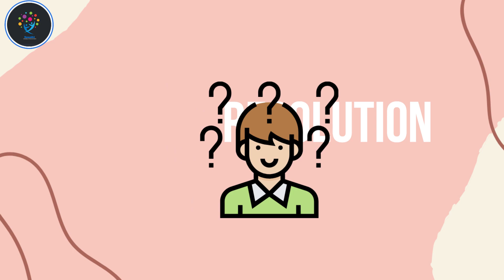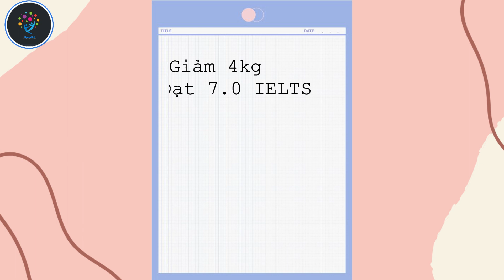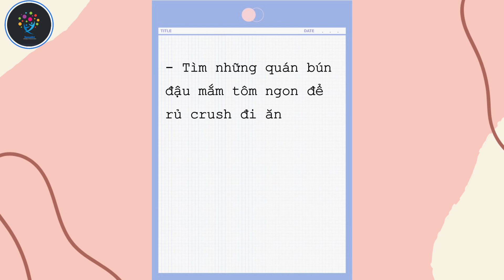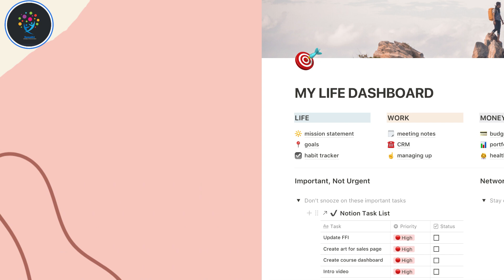Đừng viết Resolution, hãy làm điều này để đạt được mục tiêu 2021| HannahEd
Xin chào mọi người, những ngày đầu năm thế này chắc chúng ta đều tràn đầy năng lượng để lập cho Resolution 2021 của mình những mục tiêu, cam kết và những thói quen xấu cần phải bỏ đúng không nào? Resolution của các bạn năm nay dài cả trang A4 chưa ta?

Nhưng mà khoan nhé, đừng vội list ra thật nhiều mà chỉ list để vui tay thôi rồi bỏ đó không thực hiện nhé. Hoặc list nhiều cũng được đấy nhưng phải đảm bảo là có thể thực hiện hết tất cả nha. Còn nếu năm ngoái hoặc năm trước nữa các bạn đã phạm phải việc có một sớ Resolution dài thật dài mà chẳng thực hiện được bao nhiêu thì các bạn có thể tham khảo video này để xem cách mình đã áp dụng để đạt được tất cả những gì mình viết trong Resolution 2020 nhé.

🌸ĐỪNG QUÊN KẾT NỐI VỚI CÁC KÊNH KHÁC CỦA MÌNH ĐỂ KHÔNG LỠ INFO HAY NHÉ:
© Bản quyền thuộc về HannahEd
© Copyright by HannahEd ☞ Do not Reup